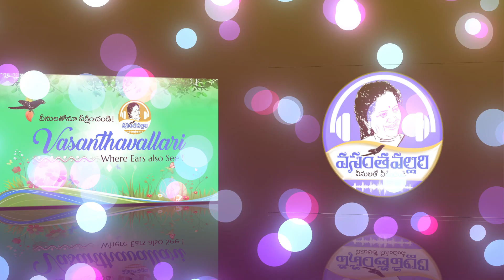V V : 829.కథ : వసంతరాగం.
రచన : స్వర్ణ  ప్రభాతలక్ష్మి .